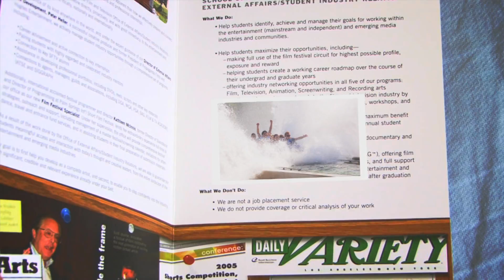Visual Effects Demo 2 Sea World